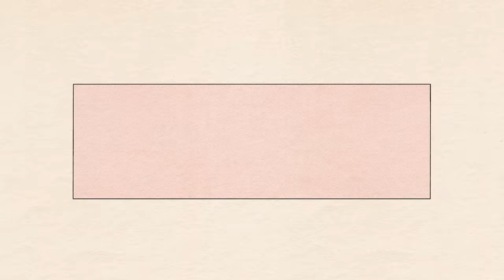Bachelor Recap: Eps 4 & 5 | Tag, You're Villain - Ep 284 - Dear Shandy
Shandy is back with The Bachelor, Season 28 recaps! Today we're breaking down this week's back-to-back episodes, episodes 4 & 5!

and use our code SHANDY to get your first visit for only five dollars!
to save money and cancel unwanted subscriptions the easy way!

Time Stamps:
0:00 - Housekeeping
1:15 - Episode 4 Kick Off
3:29 - Lexi’s 1-On-1
17:12 - Evening
8:58 - Group Date
11:27 - Evening
20:52 - The Next Day/2-On-1 Date
30:55 - Evening
34:33 - Rose Ceremony Cocktail Party
41:05 - Episode 5 Kick Off
41:50 - Rose Ceremony
48:40 - Kelsey A’s 1-On-1
50:22 - Evening
52:43 - Group Date
57:56 - Evening
1:00:03 - Rachel’s 1-On-1
1:00:57 - Evening
1:02:23 - The Next Day
1:02:32 - Rose Ceremony Cocktail Party
1:11:10 - Rose Ceremony
1:11:43 - Andy’s A-Game
1:12:37 - Shandy Word Watch
1:15:08 - Shandy’s Predictions